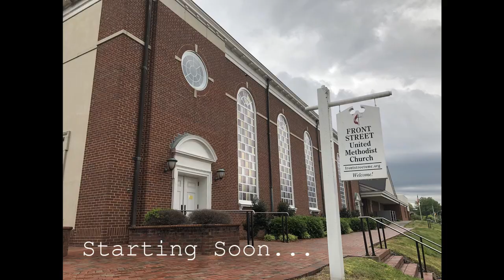Worship @ Home - February 7, 2021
Worship with us wherever you are!